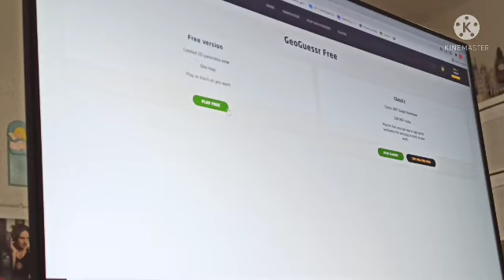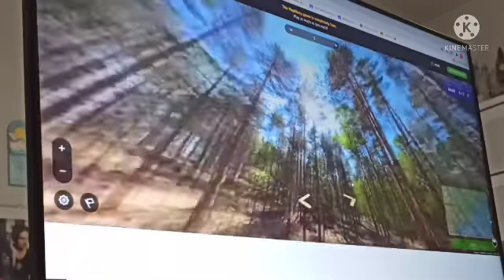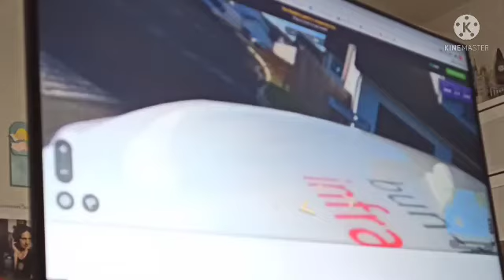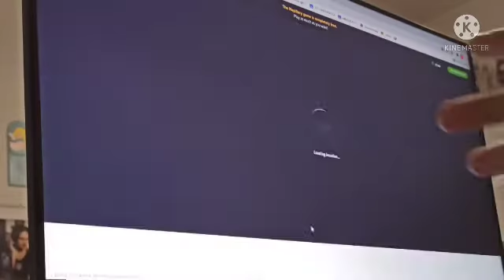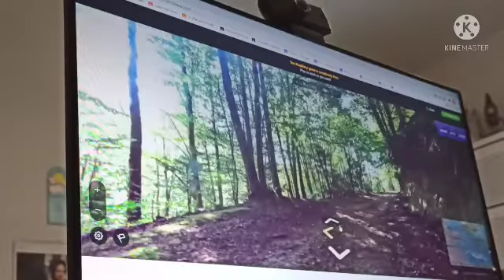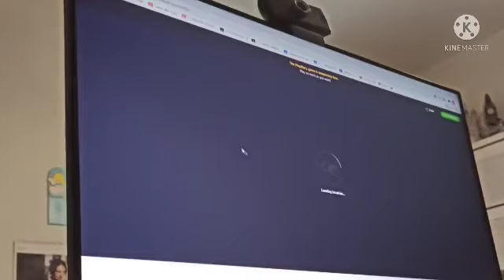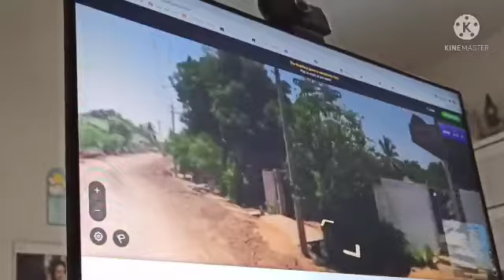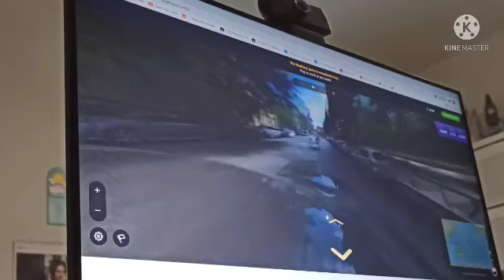GEOGUESSER con Bart e Ciró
Risultati:
Bart 2
Ciró 1
Bacon YT 1